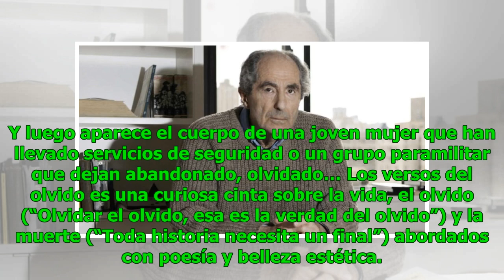Los versos del olvido: película iraní hecha en Chile